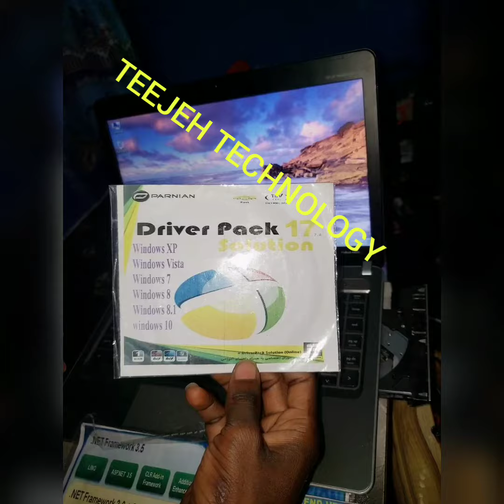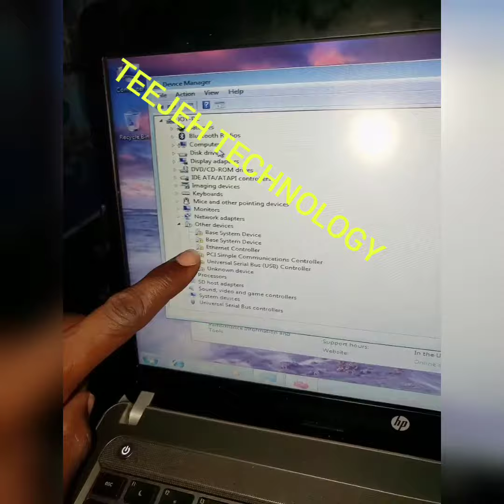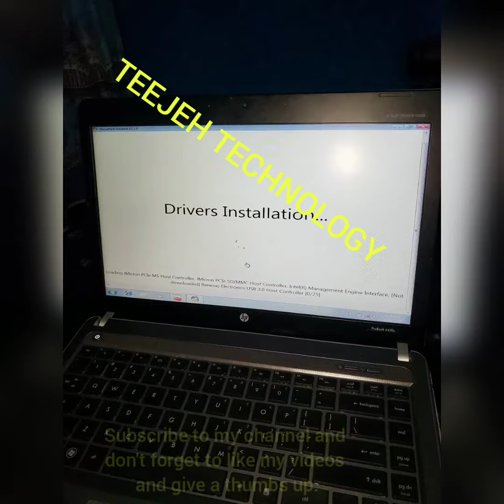HOW TO DRIVE YOUR LAPTOP DEVICE.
know how to drive your hardware's after white formatting the laptops or desktops system.